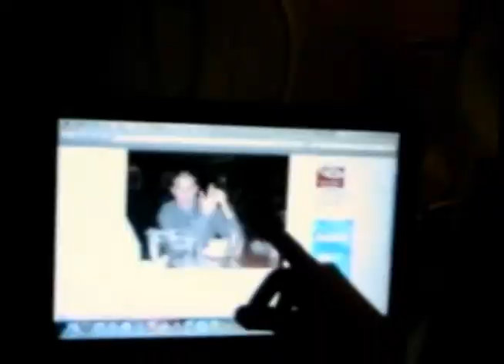305 Boys, Reflections....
The cast and crew of the web series "305 Boys" look back on their little show and what making it meant to them.